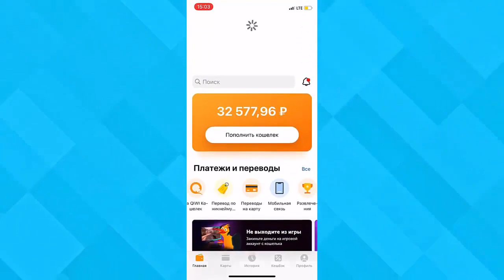СИСТЕМА АВТОБОТ / Заработок от 100 000 рублей в месяц в авторижиме без вложений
СИСТЕМА АВТОБОТ / Заработок от 100 000 рублей в месяц в авторижиме без вложений Перейти на сайт